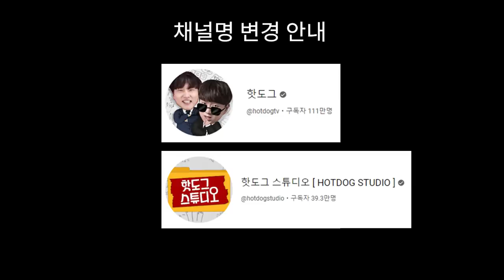핫도그 이제 안녕